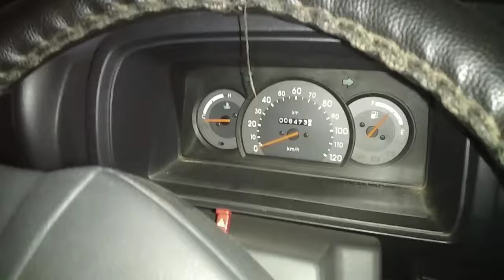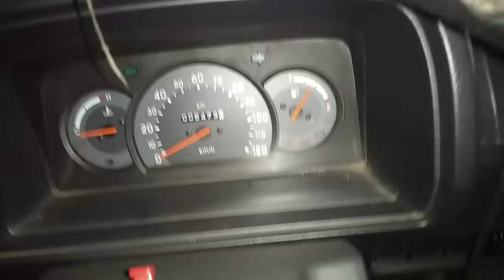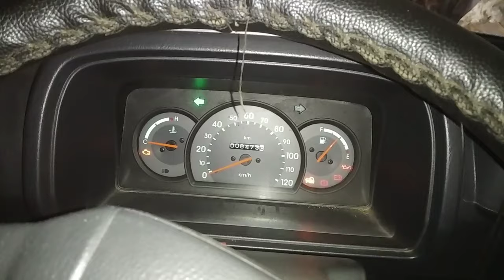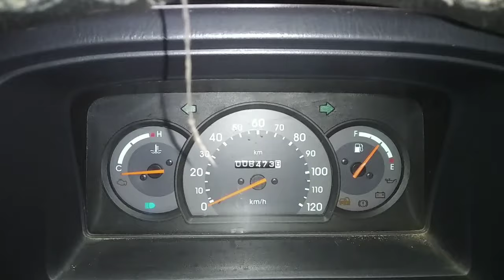MARUTI OMNI DRIVING LESSON PART 7 ALL LIGHT CONTROL WITH SMART FEATURES | CAR NIGHT DEIVING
hello doston aaj ke is video me hum aapku batayenge maruti omni driving lessons part 7

omni driving lessons part 7
omni driving test
omni driving
omni
omni driving lights
omni light control
omni driving lessons
car light control
car light control kaise karen